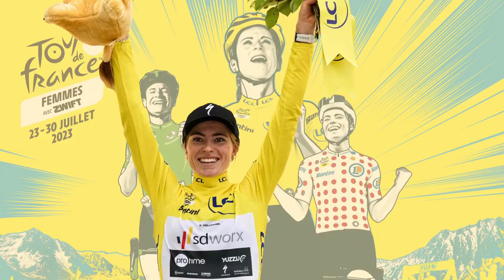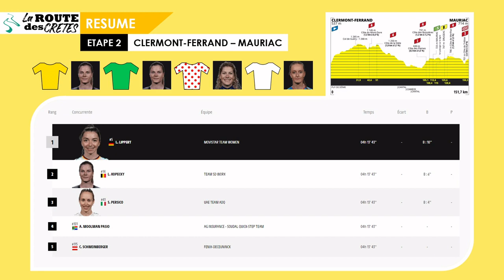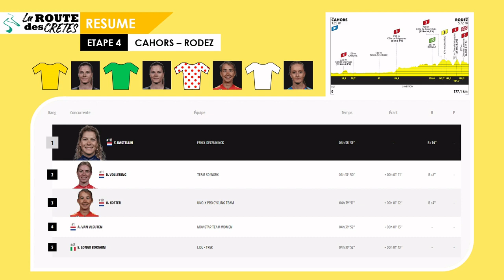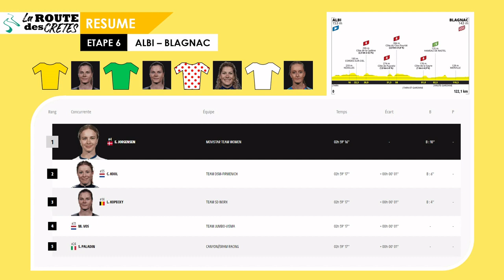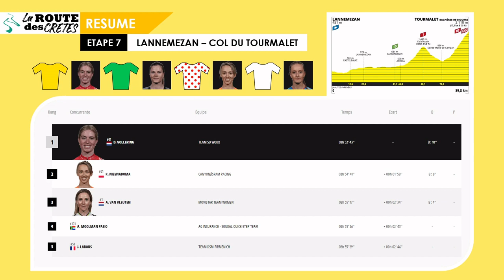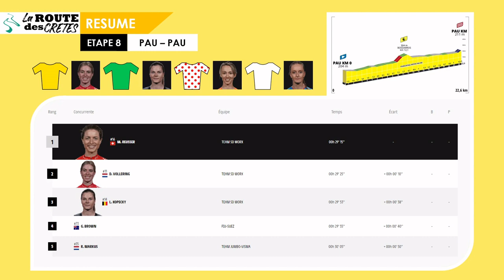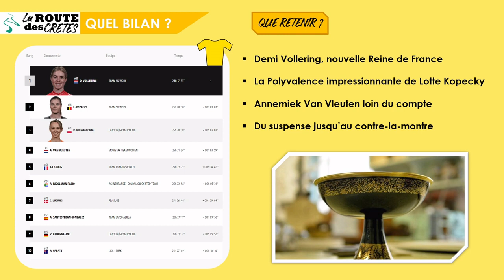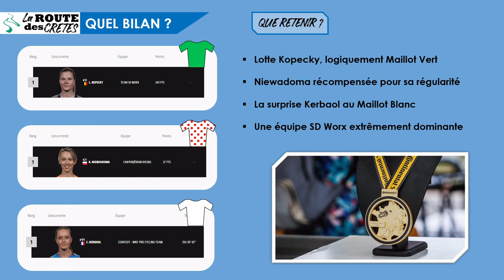DEBRIEFING - TOUR DE FRANCE FEMMES : LES DESSOUS DE LA SUPREMATIE SD WORX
Marquée par une domination impressionnante de la SD Worx, vainqueure du classement général et de la moitié des étapes, cette édition 2023 du Tour de France aura tout de même été haletante, marquant un nouveau pas effectué par le cyclisme féminin.

Par L-M Sch.

00:00 - Introduction
1:04 - Résumé de la Course
17:21 - Quel Bilan retenir de ce Tour ?
26:05 - Outro